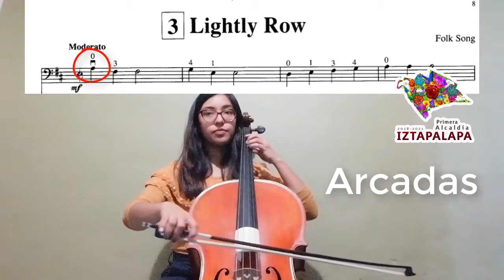Orquestas Comunitarias de Iztapalapa / Orquesta Sinfónica / Daniela Salado / Clase 3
Clase 3 / Centro Cultural Iztapalapa / Canción 3 Suzuki OK _________________________________________________